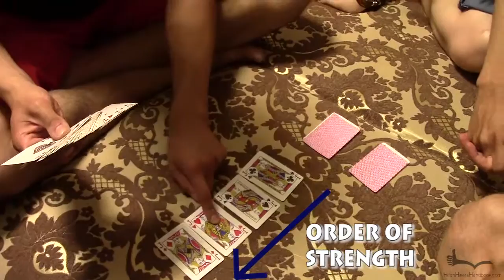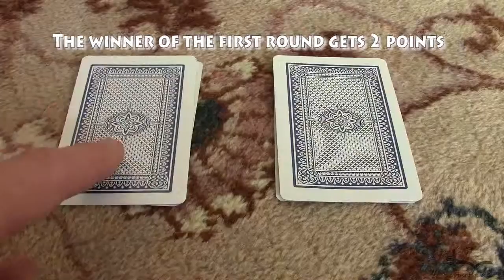How to play Bielka - Cultural Relay Project #9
Learn how to play a popular Russian/Kazakh card game called Bielka, which we learnt in the capital of Kazakhstan, Astana